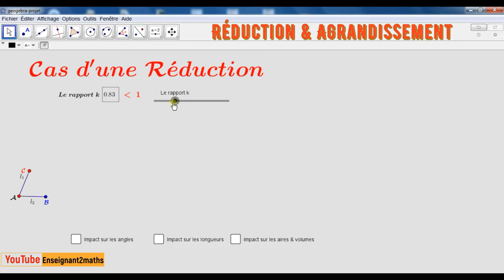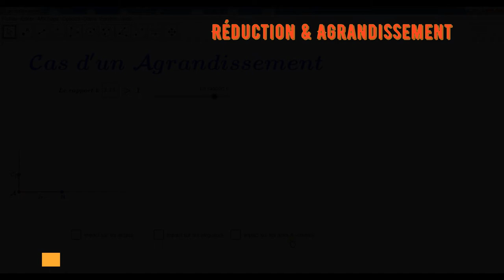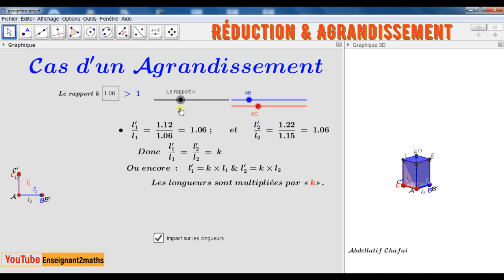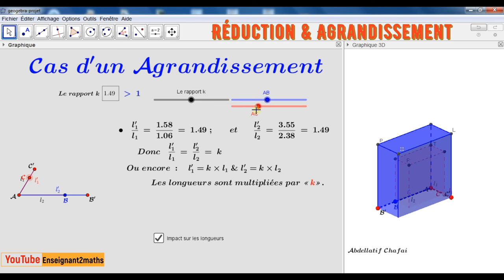Réduction & agrandissement.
GeoGebra :
Applet permettant de visualiser l'effet d'un agrandissement ou d'une réduction de rapport * k donné* sur les longueurs, les aires et les volumes.